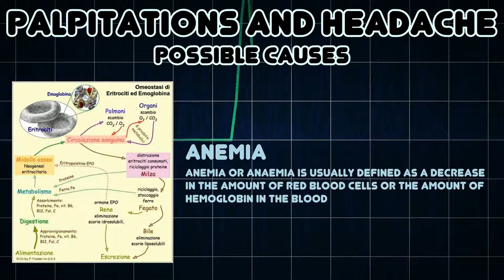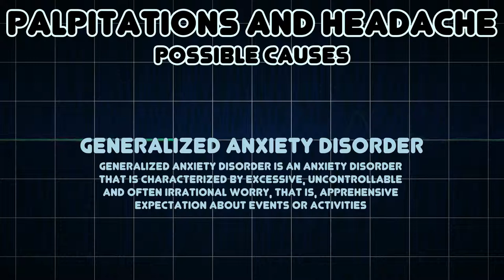Palpitations and Headache (Medical Symptom)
Possible causes of Palpitations and Headache (Medical Symptom)